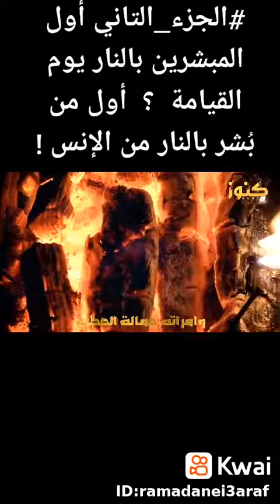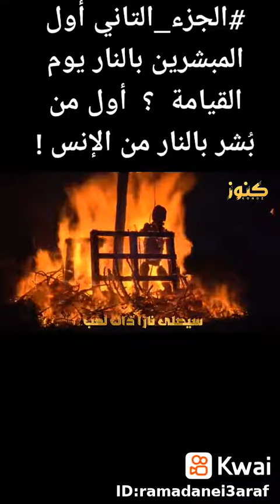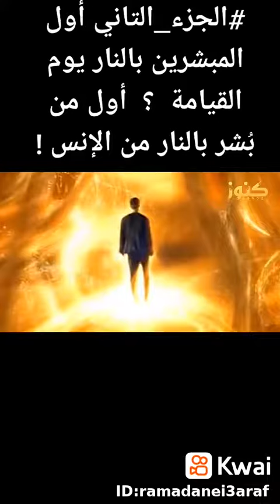من أوائل المبشرين بالنار